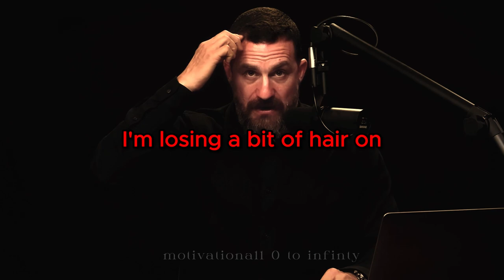here'S how you regrow your hair's in 2023 | Andrew D. Huberman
hair loss andrew huberman
hair groth